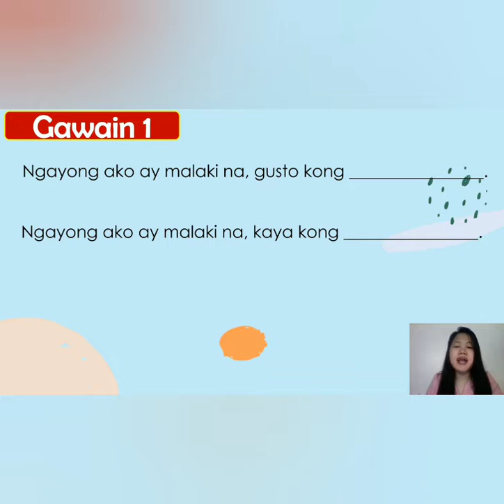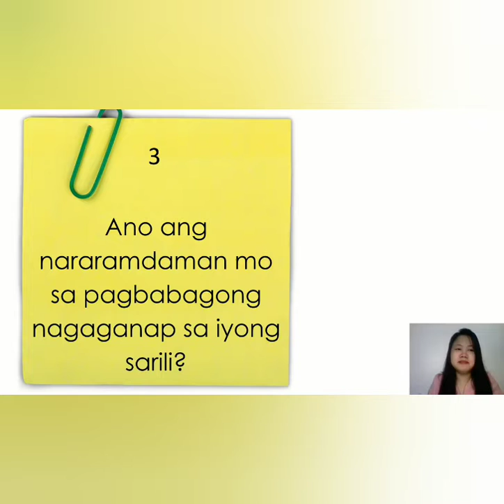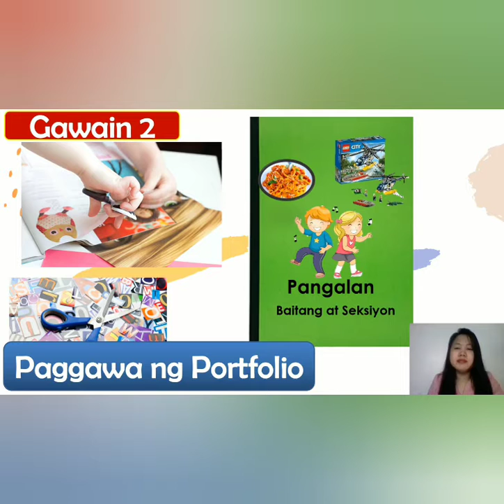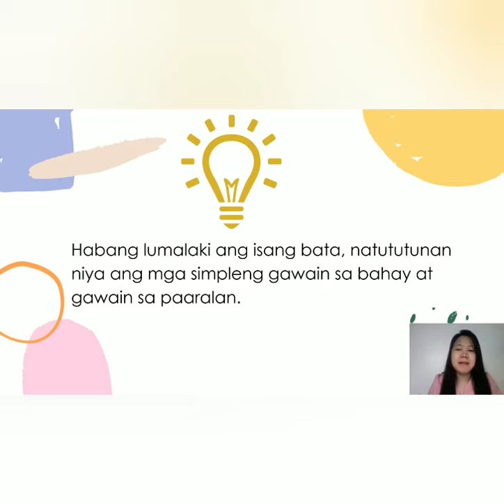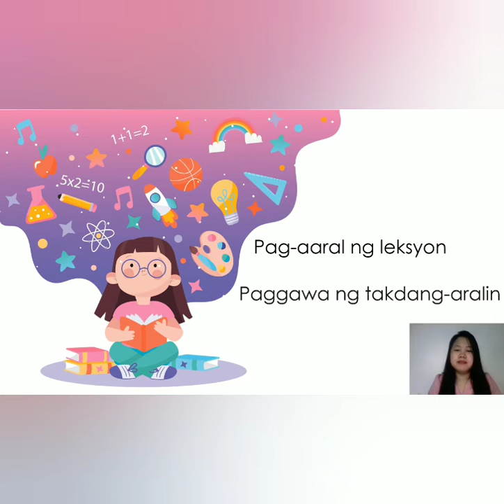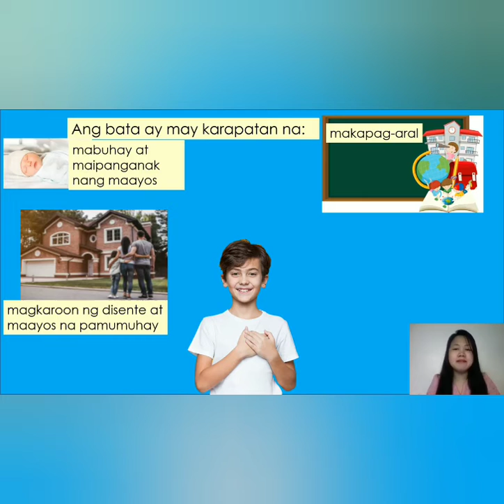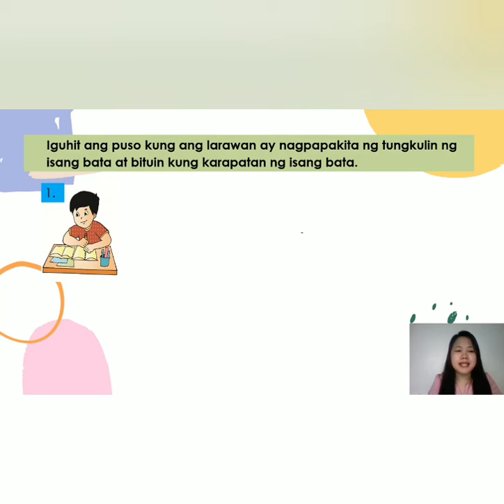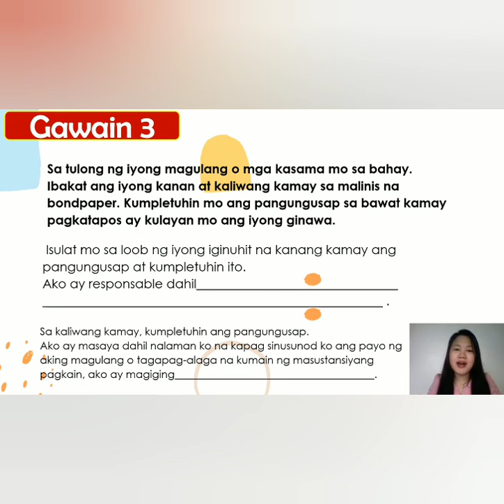HOMEROOM GUIDANCE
Homeroom guidance Grade 1
Module 1